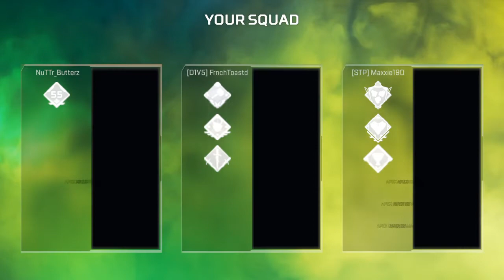Apex Legends 2023